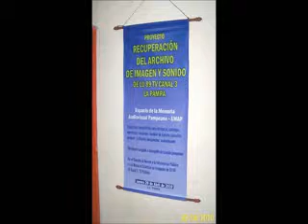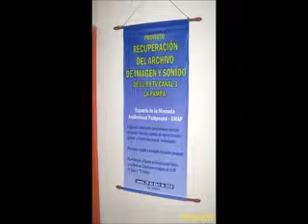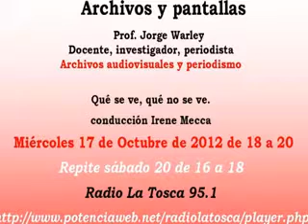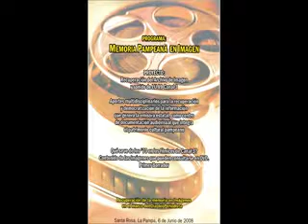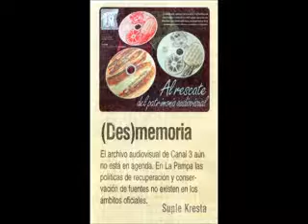Archivos y pantallas, Prof. Jorge Warley-La tosca, 17 octubre 2012.mp4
El profesor Jorge Warley es docente, investigador, periodista, editor, responsable de cátedras en universidades de Argentina, entre ellas la UNLPam, en las carreras de Letras y Comunicación. La entrevista realizada por Irene Mecca, fue difundida en el programa Archivos y pantallas, por Radio La tosca, el 17 de octubre de 2012.